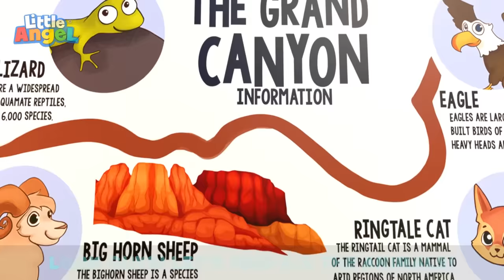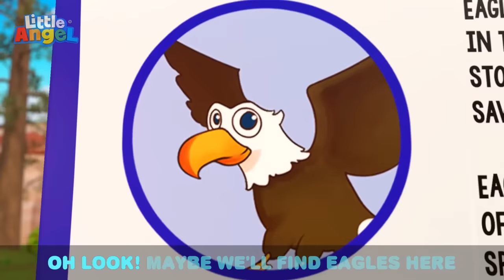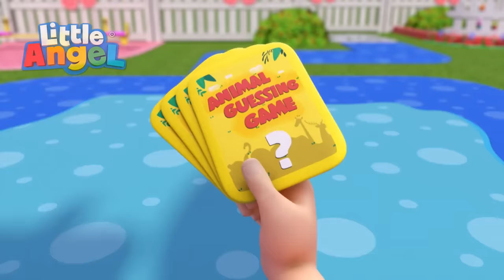Spooky Camping Adventure | Little Angel | 💤 Bedtime, Wind Down, and Sleep with Moonbug Kids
"Baby John loves to camp with his family, but night time can be very dark, and a little scary! With a little help
from Mom and Dad, Baby John and his siblings find out there is nothing to be afraid of, especially when
there are beautiful stars in the sky to look at!"

00:00 Camping Song
04:11 Safety Rules to Play Outside
07:39 10 Little Ducks
10:26 Getting Ready for Swimming Lessons
14:12 If I was a Police Officer!
17:48 SH Bingo
20:05 My First Parade
23:17 Only Ten More Minutes
26:29 Mini Golf Competition
30:15 My Mom is a Superhero
33:51 Camping at the Grand Canyon
37:35 Balloon Song
39:49 Dinosaur Song
43:18 Welcome to My Fashion Parade
46:54 Wheels On the Truck
50:13 April Fools
53:41 Daddy's Little Girl
57:14 Animal Sounds
1:00:58 Sneeze Song
1:04:51 My Body Has A Skeleton
1:09:13 Surprise Dinner Song
1:13:01 Help Me Tie My Shoes
1:16:35 Doctor Knows Best
1:20:34 Tall And Short
1:23:26 No No Bedtime Song